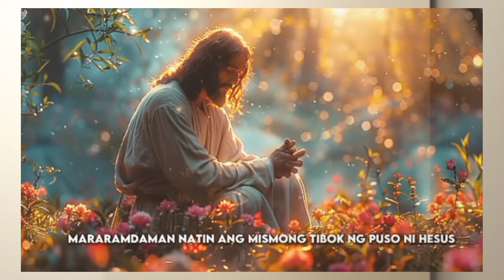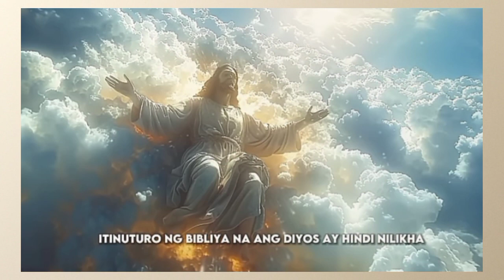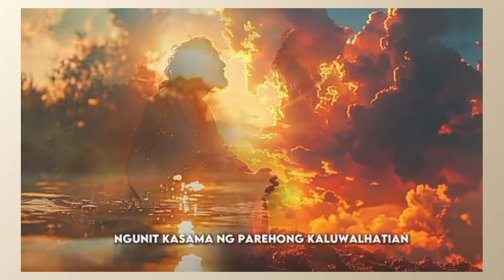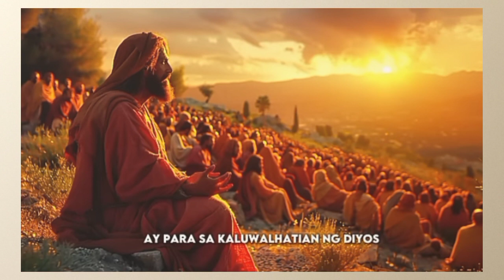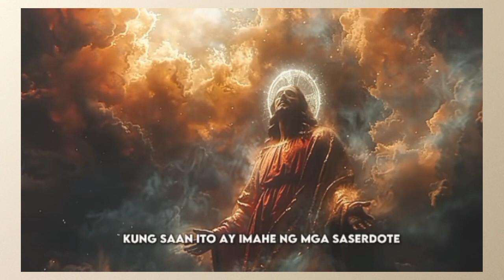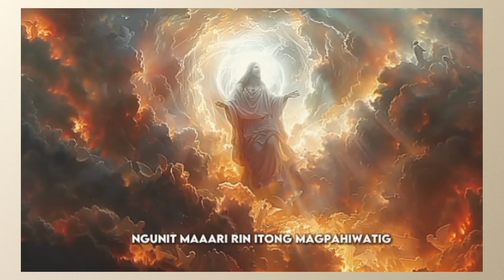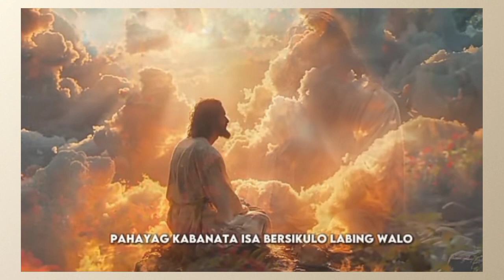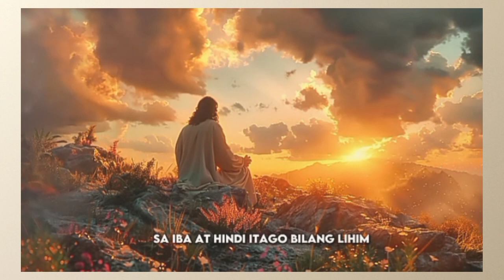BAGO NILIKHA ANG MUNDO